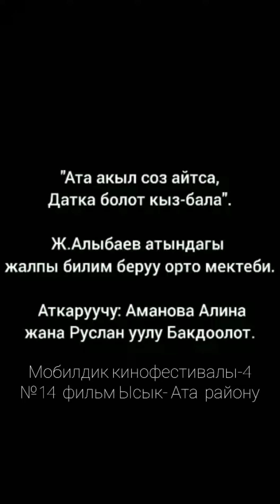№14 фильм. Мобильдик кинофестивалы- 4 Аманова Мадина Ысык-Ата району.